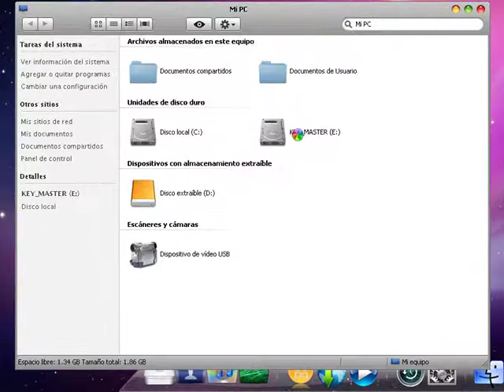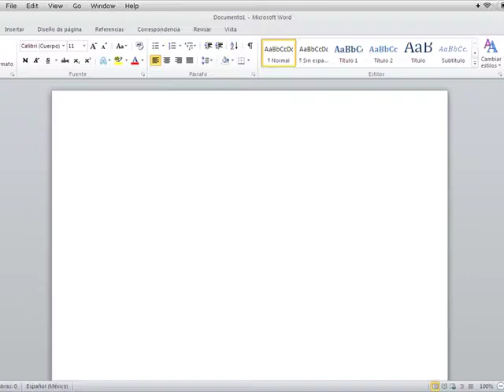MacBook Air Desktop